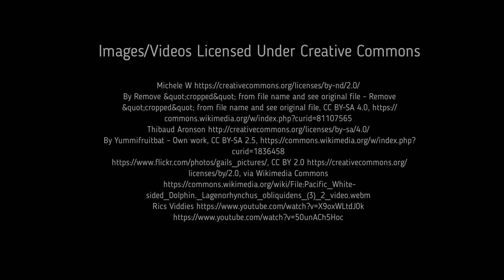Facts: The Pacific White-Sided Dolphin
Quick facts about this sociable and acrobatic dolphin species! The Pacific white-sided dolphin (Lagenorhynchus obliquidens, hookfin porpoise, Sagmatias obliquidens). Pacific white-sided dolphin facts!

Encyclopedia of Marine Mammals. United Kingdom, Elsevier Science, 2017.